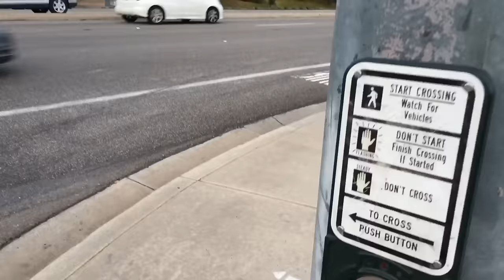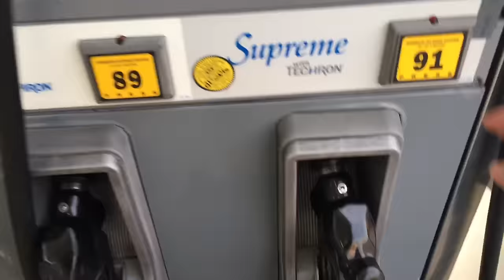THE DUCTAPE CHALLENGE 2016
WE DID THE DUCTAPE CHALLENGE!

although it was kinda painful, we decided to do it for you guys!

great things are coming this year, all because of you :)

leave a big like